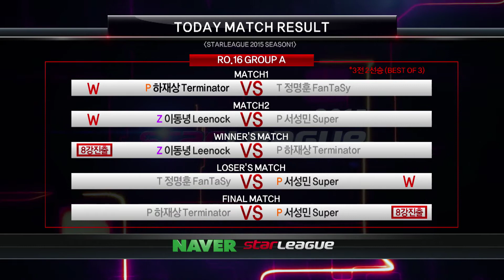[Starleague] Ro16 Day1 Winner Interview -EsportsTV